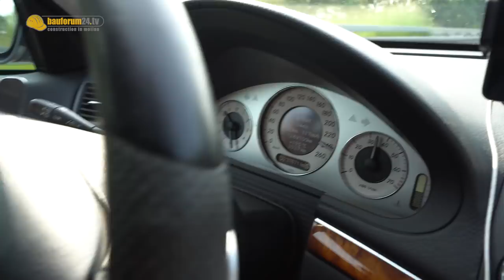On Tour zur Steinexpo, Gewinnspiel & Freiflug | Bauforum24 News #13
Auf dem Weg zur Steinexpo, enthüllt André ein neues Gewinnspiel(FREIFLUG) und gibt die Gewinner des letzten bekannt! Obendrauf gucken wir uns die Steinexpo noch vor der Eröffung an und sprechen mit der Messeleitung.